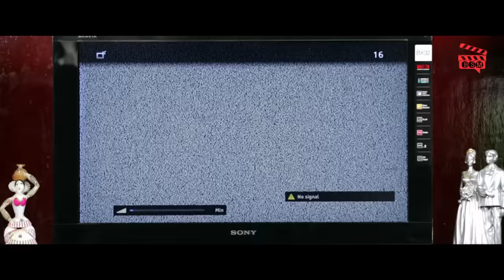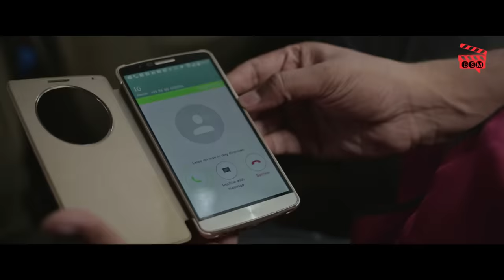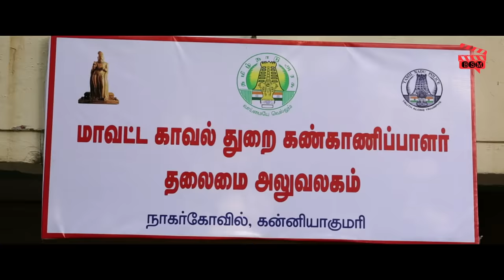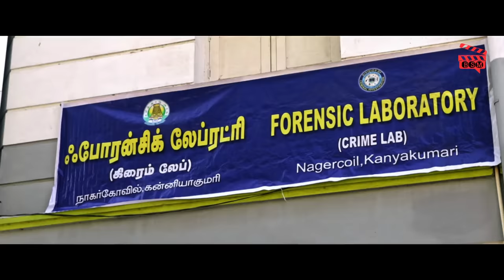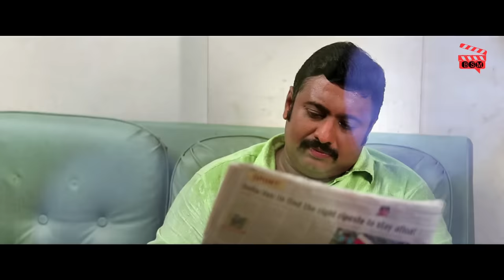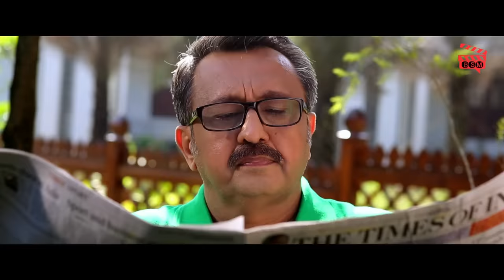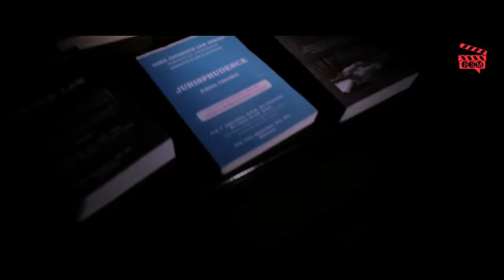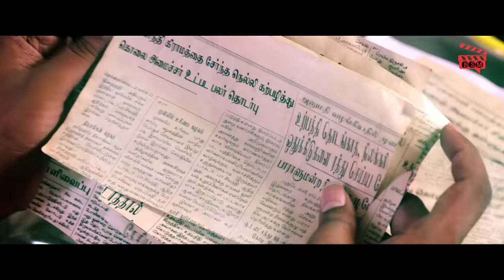NAAGIN MANJULIKA - South Indian Movies Dubbed In Hindi Full Movie | South Indian Hindi Film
Presenting South (Sauth) Indian Movies Dubbed In Hindi Full Movie (South Movie In Hindi, South Indian Movie Dubbed in Hindi, Hindi Movies, South Movie, Hindi Dubbed Movies)  "NAAGIN MANJULIKA" starring Tanvi Ganesh Lonkar, Ram Saravanan & N.Nakamaneci. Exclusively on Blockbuster South Movie.

Credits:
Directed by N.Nakamaneci
Produced by R.N.Sreeja
Written by N.Nakamaneci
Starring: Tanvi Ganesh Lonkar, Ram Saravanan, N.Nakamaneci
Cinematography: Gopal
Edited by Shebin Sebastian & Pradeep
Production company: Sree Nagaraja Sarpayashi Films Pvt Ltd

Synopsis:
The film unfolds through a journey where one faces the consequence when two people meet each other. Devathai, who is the daughter of the ex-minister Chitravel comes across her first love Kaushik at her grandmother's death.She starts her love adventure to know more about Kaushik. Meanwhile, her elder sister Nithya develops a relationship with her father's rival Paddi Alandhan's son Prakash. A special investigating officer Nagaraj is set to unravel the clues and in his investigation, he gradually realizes that it is not any man behind this, but it is the power of the Demon force (Ghost) that was leading to these gruesome murders, which cannot been seen or heard.

while getting deeper into investigation he gets to know the reason behind the ghost doing this and from where and why has this ghost been originated, trying to get solution over this problems, he gets to know the Nagraja temple in Nagarcoil and the power behind that, in that temple there is a Five head snake and the mud that comes out From Five Head Snake is the “prasdam” for that temple and it is really powerful,if any ones applies that "Prasdam" on their forehead then no evil, sprit, or ghost will touch or come near them, and using the power of this temple he is able to destroy the demonic force (Ghost) thus succeeding making the ghost flee.